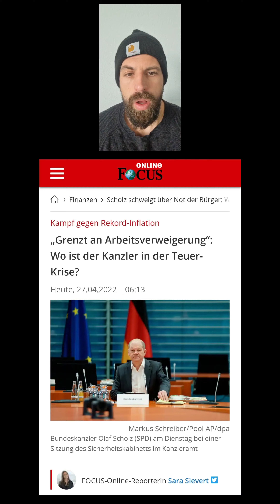Arbeitsverweigerung von Scholz? Aber er kümmert sich doch um alle anderen Länder? 🤔